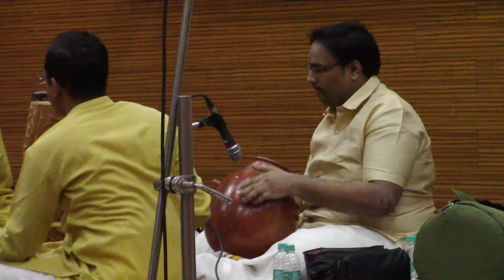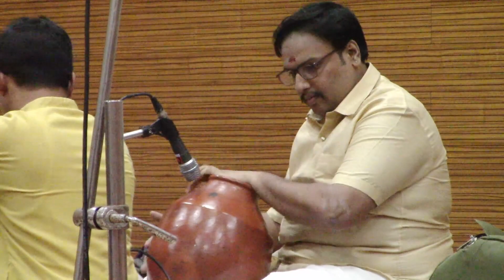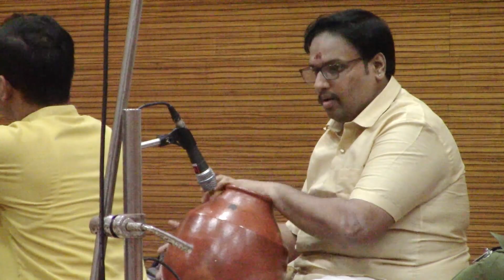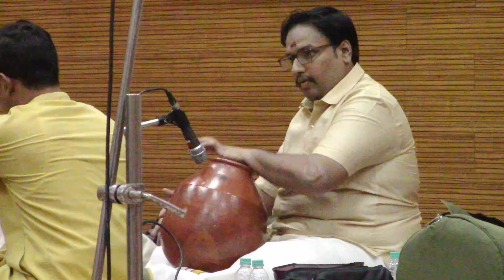Mridangam & Ghatam Duet | Incredible Carnatic Percussion at MP Hall, Anushaktinagar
Organized by DAE Cultural Centre and BRR Sabha

Srirangam Dr. V. Venkatanagarajan (Vocal)
Vaibhav Ramani (Violin)
Akshay Anand (Mridangam)
Swaminath Jaya (Ghatam)